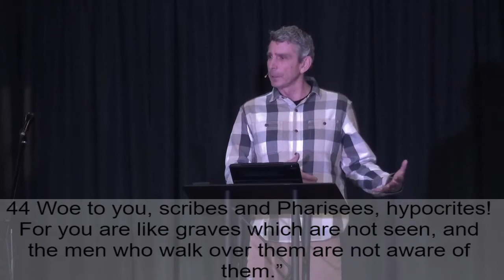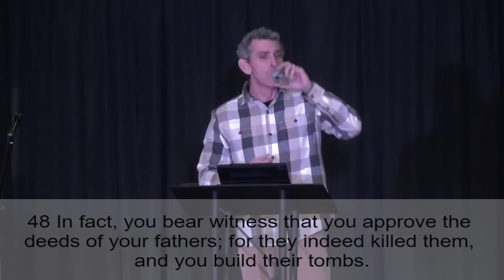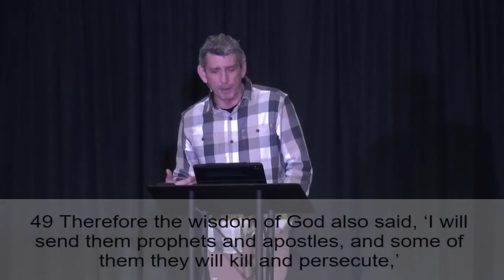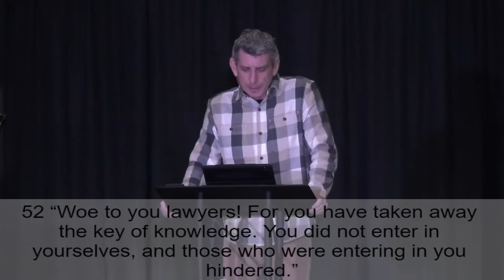01/26/2020 Luke 11:27-54, "Let in the Light of God"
In our line by line, verse by verse study through the New Testament book of Luke, we learn about how to let in God's Light. Find out more about Calvary Chapel Meridian, Idaho at our and listen to Pastor Troy on his radio program, "Speak the Truth" broadcasting on many stations nationally, but found locally on 97.5 FM